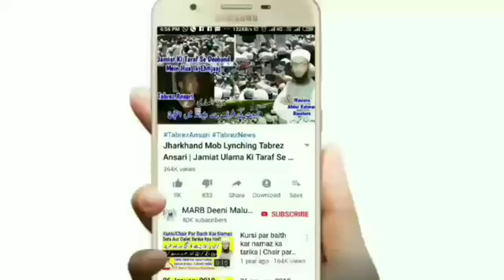Qurbani Ke Masail | Eid Ul Azha 2020 | قربانی کے مسائل | Bakrid Ka Bayan | Qurbani Ki Taqreer | MARB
Qurbani ke masail 2020 new bayan ke jisme zaroori masail ka hal hai by Shaikhul Hadees Hazrat Maulana Abdullah Sahab Qasmi Jamia islamia markazul uloom sungra odisha Channel MARB Deeni Malumaat

2⃣ WhatsApp Par Ham Se Judne Ke Liye Aap Apne WhatsApp Number Se Hamare WhatsApp Number Ko Apna Naam Aur Mukammal Adress Ke Saath Add Likh Kar SMS Send Karen,

3⃣ Koi Sawal Yani Masla Masaail Puchna Ho To Aap Comment Ke Zarya Puch Sakte Hain Ya Mufti Sahab Ke Number Par Call Kar Ke Puch Sakte Hain,

4⃣ Channel Ke Bare Mein Kuch Batana Ho Ya Aap Apni Video Dalna Chahte Hain To Rabta Kar Sakte Hain,
🌎MARB🌎
Channel By :- Mufti Abdur Rahman Banahara
Full Adress:-